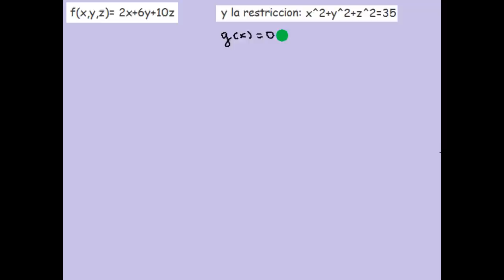MULTIPLICADORES DE LAGRANGE, FUNCIÓN DE 3 VARIABLES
Se utiliza el método de multiplicadores de Lagrange para obtener los extremos de una función de 3 variables, sujeta a una restricción.